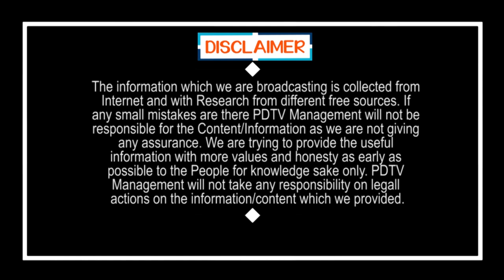Common Man Comment On Ys Jagan Ruling | Public Talk | మళ్లీ మళ్లీ జగనే రావాలి | PDTV News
మళ్లీ మళ్లీ జగనే రావాలి